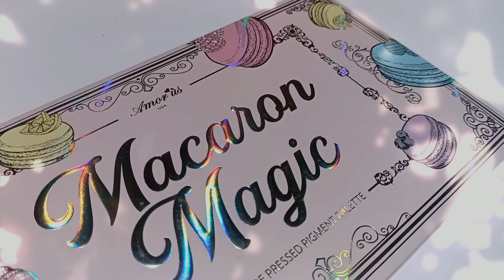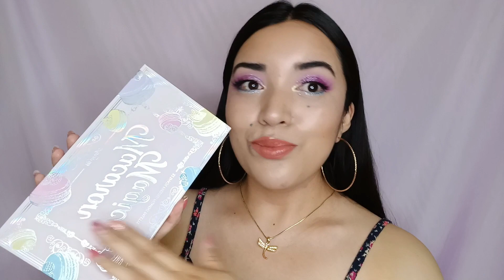MACARON MAGIC 🍭AMOR US | MAQUILLAJE + SWATCHES ✨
Hola❤️

El día de hoy les traígo está reseña de amor us la nueva paleta Macaron Magic 🌸 la cual contiene colores pasteles super bonitos 🍭💜

Espero que les guste mucho tanto como a mí 🍊☁️💕